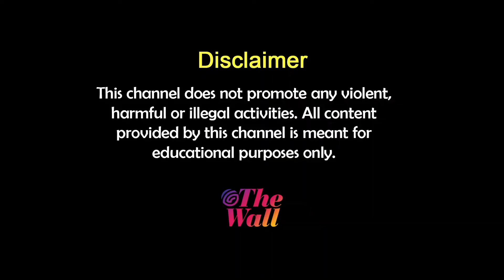RG Kar Supreme Court Hearing | রাজ্যকে ডেডলাইন সুপ্রিম কোর্টের, চাপে নবান্ন?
রাজ্যের আইনজীবী এদিন আরও জানান, ১৫ অক্টোবরের মধ্যে ২৮টি হাসপাতালে সিসিটিভি বসানো এবং শৌচাগার নির্মাণ এবং সংস্কারের সব কাজ হয়ে যাবে। এই কথা শুনে প্রধান বিচারপতি নির্দেশ দেন, ৩১ অক্টোবরের মধ্যে কাজ সম্পূর্ণ করার কথা রাজ্যকে নিশ্চিত করতে হবে।